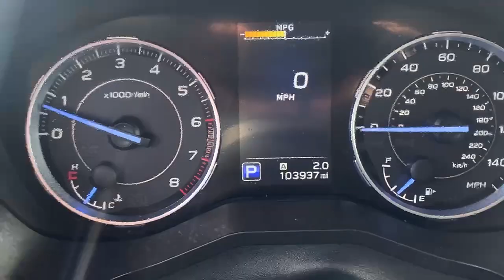Stock 6606DGL 2020 Subaru Ascent 4S4WMAMD4L3438505